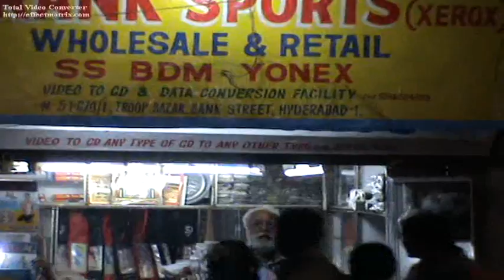lateefpasha video 1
For the people who LOVE SPORTS